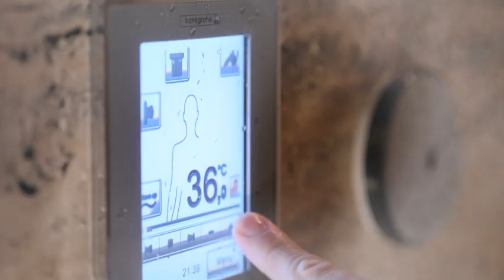Peter Sagan at the Giro d'Italia: MUSIC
If Peter Sagan were a singer, he would be a tenor. He's ready for his first solo in the Giro!

PeterIsReady, October 3 to 25. Are you?